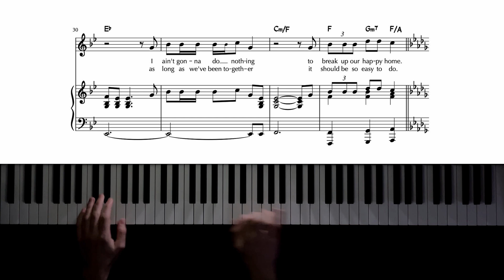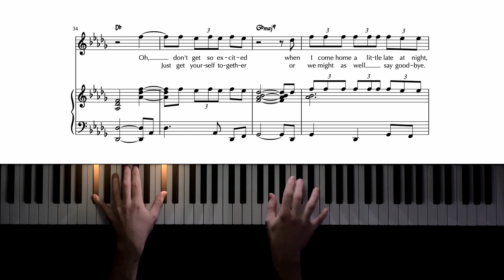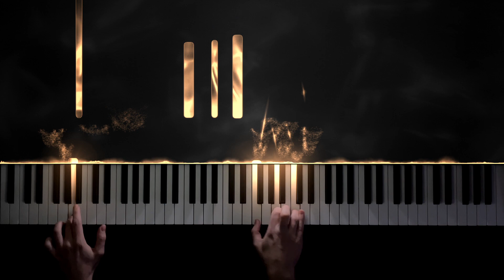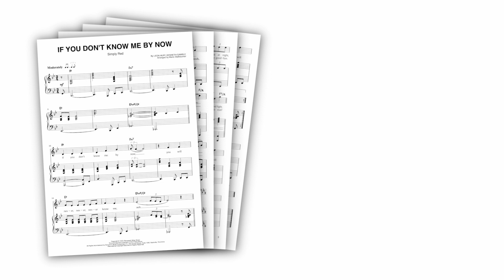Simply Red − If You Don't Know Me By Now − Piano Cover + Sheet Music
"If you don't know me by now
You will never, never, never know me..."

With this piano tutorial & sheet music, you can play "If You Don't Know Me by Now" by Simply Red on piano!

It's a carefully created piano arrangement of the famous ballad.

Written by Kenny Gamble and Leon Huff, "If You Don't Know Me by Now" was first recorded in 1972 by Harold Melvin & the Blue Notes.

English band Simply Red covered the song in 1989 and turned it into a huge hit, topping the charts and winning a Grammy Award for the Best R&B Song!

Needless to say, "If You Don't Know Me by Now" makes for a fantastic piano version...

MY SETUP:

Camera: iPhone 12
Visual effects: SeeMusic
Video editing: DaVinci Resolve

0:00 Intro
0:32 Verse 1
1:17 Chorus
1:48 Verse 2
2:32 Chorus